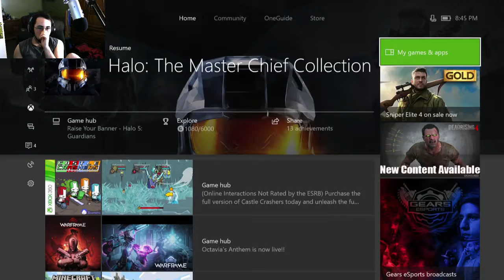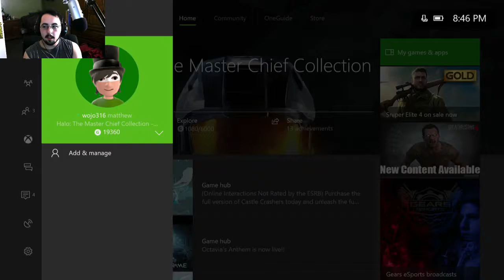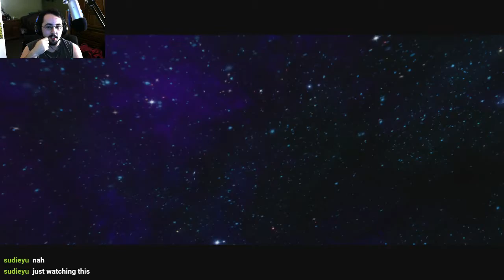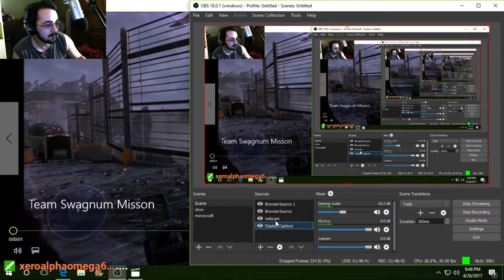Death at Planet 9: Halo the Master Chief Collection Part 5